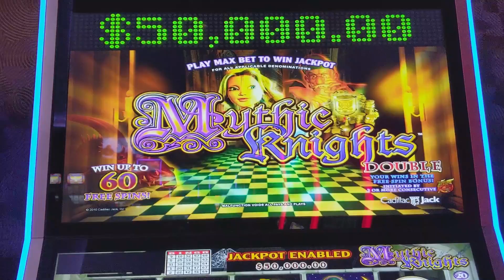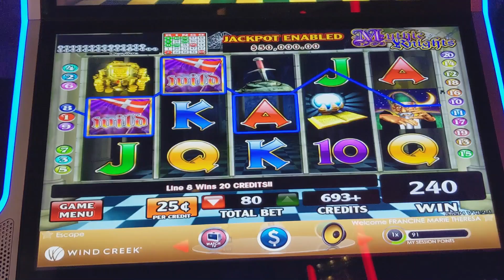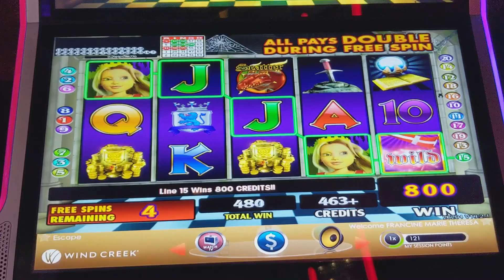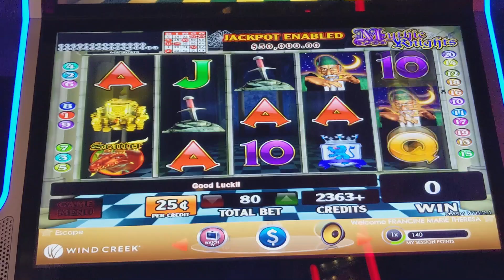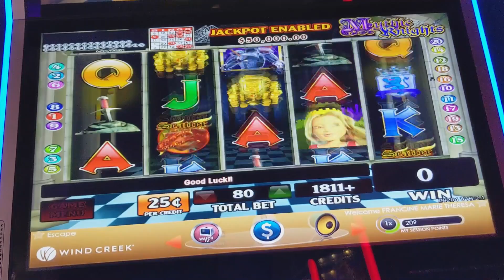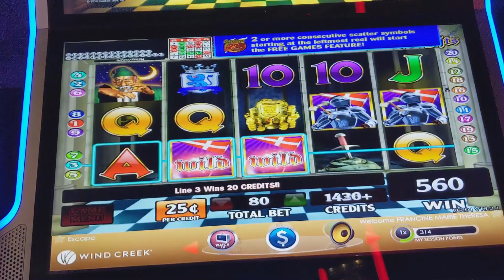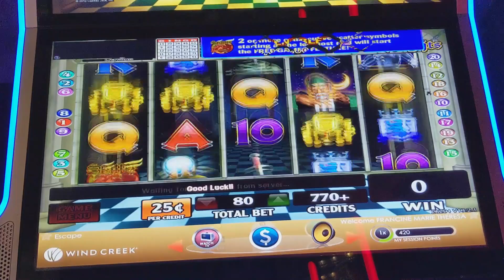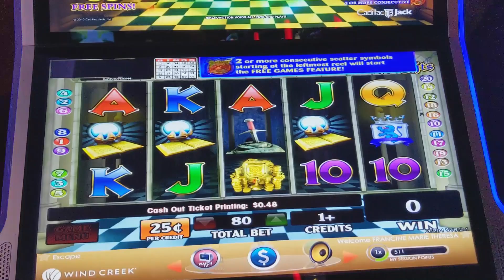High Limit Mythic Knights & Landed Bonus Games!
This is my 1st time playing Mythic Knights and playing at max bet of $20 spins! You need to get scatters on the first two lines to trigger a minimum of 5 free games! 5 symbols gets you 25 free games!

Landed a couple of free bonus games and then landed some fun line hits!

Take a peek at this slot machine!